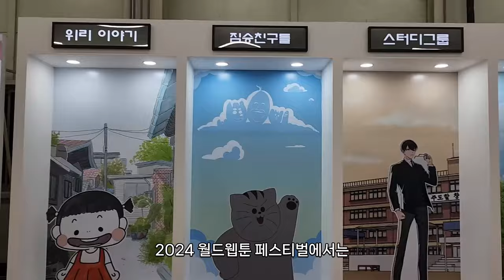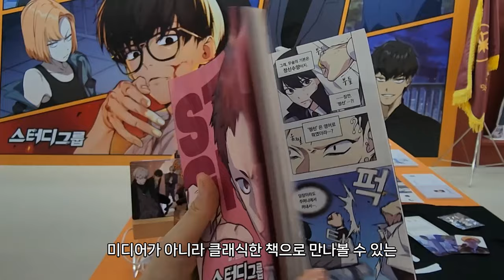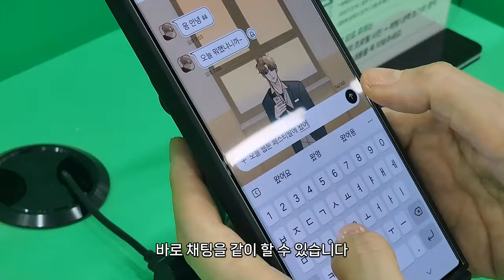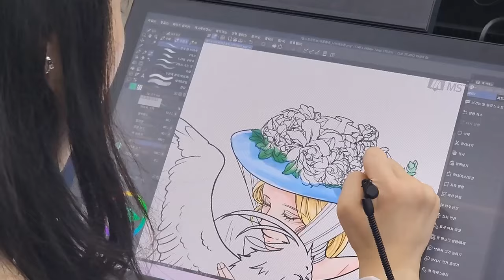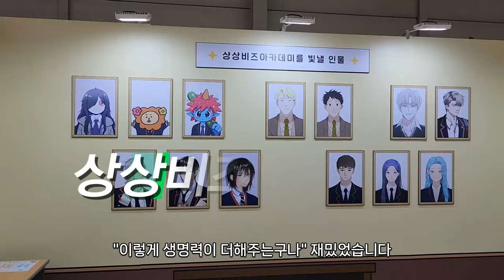EN)코리아 웹툰의 세계 | 2024 월드웹툰 페스티벌 & 어워즈 (World Webtoon Festival) | 이말년 이현세 작가가 그려준 캐리커처 핫플 성수동에서 만나요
K컬처가 뜨겁게 타오르는 요즘, 전세계로 퍼져나가는
K웹툰의 현주소, 2024 월드웹툰 페스티벌을 찾아가 보았습니다.
웹툰도 AI 세상 이번 페스티벌의 심사위원장이신
침착맨이 까치 웹툰 이현세가, 그려준 캐리커처를 선물로 받았습니다.

2024년 9월 26일부터 29일까지 우리나라의 가장 핫한
성수동 에스팩토리에서 열린 2024 월드웹툰페스티벌
미디어에서만 보던 한국의 웹툰을 직접 팝업스토어에서
오브제로 또한 AI로 만날 수 있는 특별한 시간입니다.
웹툰 좋아하시는 분들은 너무 좋아하실 것 같아요^^

👉컨텐츠 순서
00:00 Intro
00:30 팝업스토어 "재혼황후"
01:10 팝업스토어 "아빠, 나 이 결혼 안할래요!"
01:28 팝업스토어 "콘텐츠랩블루"
02:00 팝업스토어 "스터디그룹"
02:22 팝업스토어 "짐승보호소"
03:34 2024 월드웹툰 어워즈 시상식
03:45 2024 월드웹툰 어워즈 용호성 문체부 차관 환영사
03:55 2024 월드웹툰 어워즈 오세훈 서울시장 축사
05:26 2024 월드웹툰 어워즈 이현세 심사위원장상 시상
06:06 월드웹툰 페스티벌 AI 이현세 캐리커처 체험
06:40 침착맨이 그려주는 호박네 캐리커처
06:50 캐릭터와 함께 실시간 캐릭터 챗
07:06 웹툰 작가 되어보기 색칠해 보기
08:41 Outro

👉이 영상은 서울경제진흥원의 지원을 받아 제작되었습니다.

❤️여러분의 작은 응원은 영상제작에 큰 힘이 됩니다.
"호박네하우스" 채널과 호박네에게 후원하실 수 있습니다.
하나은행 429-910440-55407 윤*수